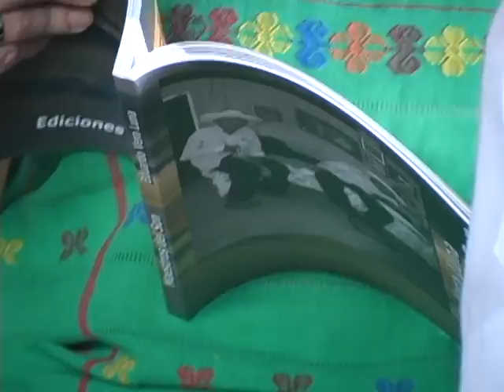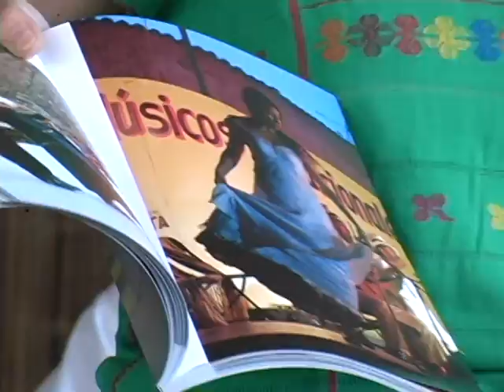2013 07 02 14 47 39 arcelia21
Josafat Nava
Ana Zarina Palafox
Mauro Dominguez
Eduardo Vera
Maestros del Son